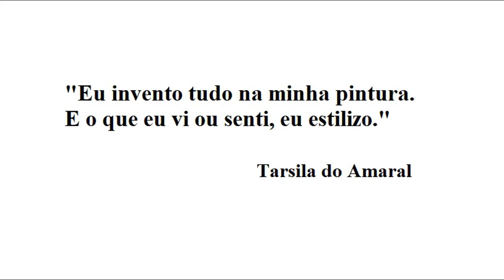FILME - EnCUCAdos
Sinopse: Animação feita por alunos do CIEP Zumbi dos Palmares, que conta a visita de um bicho Encucado ao planeta terra.